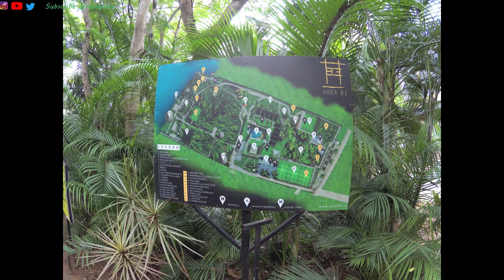Visiting Area 83 Resort Bangalore (Part 1)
In 2021 just after the lock down was lifted me and my family visited Area 83 Resort on Bannerghatta road.

This is the 1st Part of the series.